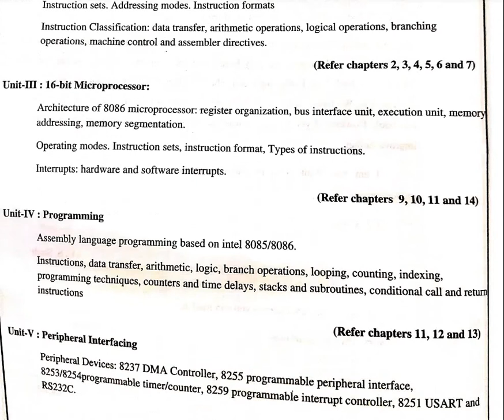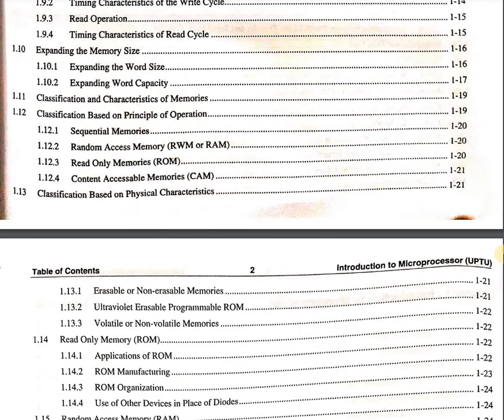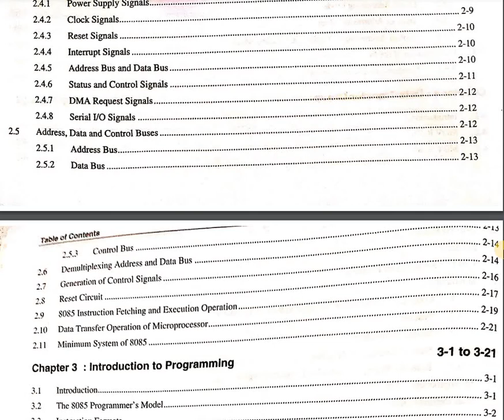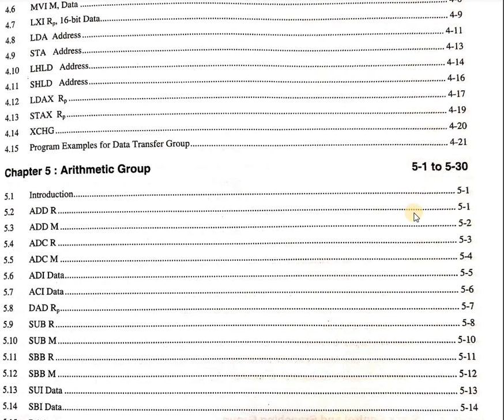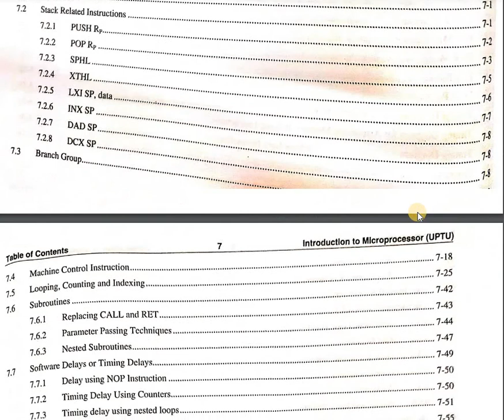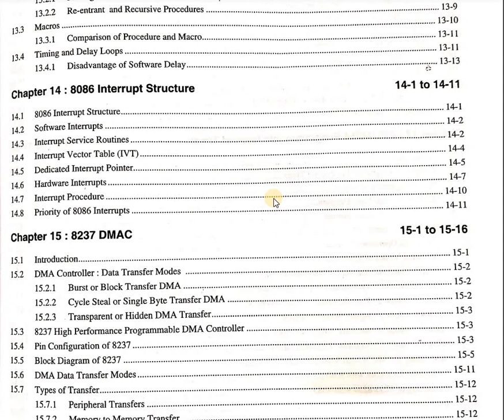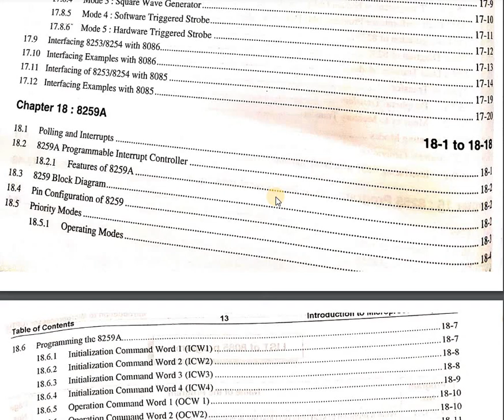Microprocessor CSE Branch Syllabus | B.Tech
Hi All,

We help our customers to tackle and learning new technologies like LTE and 5G Protocol Testing.

Regards
MobileG4u